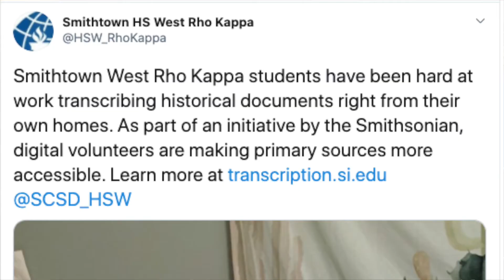Why TC Matters - National Museum of American History, Education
The Transcription Center offers students and educators a way to transcribe, review, and explore historical primary sources - inside and outside the classroom. Hear from the Smithsonian's National Museum of American History's Manager of Youth and Teach Programs, Orlando Serrano, about the impact of transcription projects and activity on education.